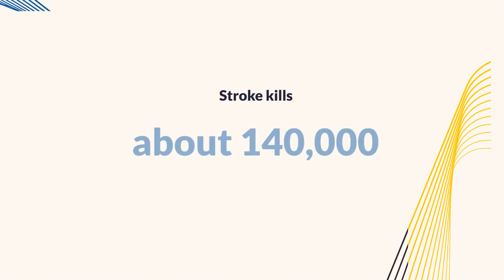Facts about stroke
Stroke is a serious condition that can cause permanent damage to your brain and body. It's the fifth leading cause of death in the United States, and the number one cause of adult disability.

There are many different types of stroke, but all of them result in problems with the blood flow to your brain. This can cause a range of symptoms, from minor headaches to blindness, paralysis, and even death.

If you're worried about your stroke risk, there are a few things you can do to reduce your risk. You can exercise regularly and avoid smoking, both of which are proven to reduce your risk of heart disease. And if you do have a stroke, get help as quickly as possible. The sooner you receive treatment, the better your chances are of recovering fully.